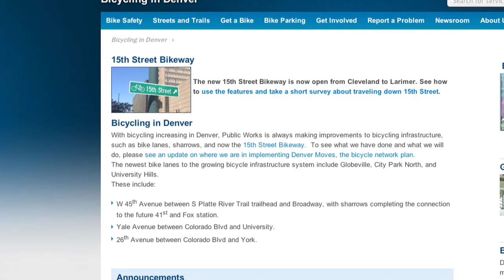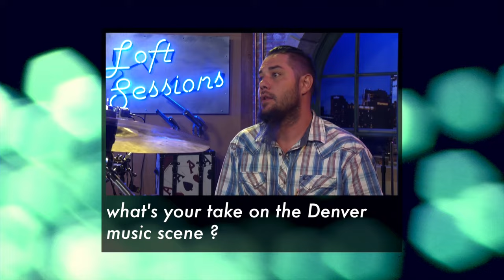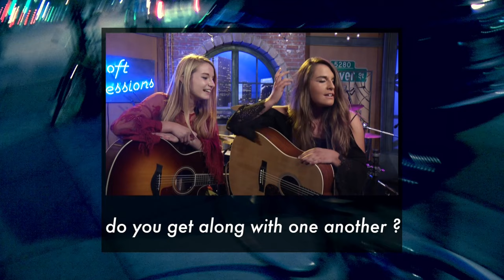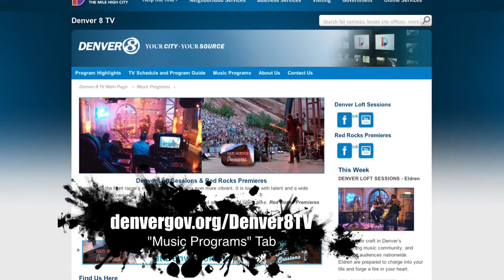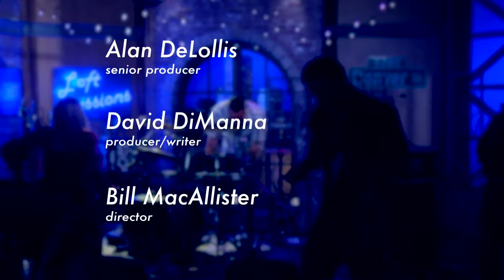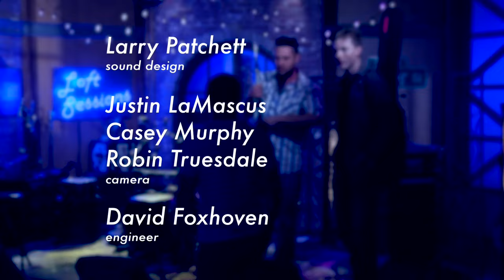Facing West: Denver Loft Sessions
Colorado recording artists and teen sisters Caitlin & Sidney are putting their twist on New Country and Pop Americana.

Airdates: 10/16-10/29/15